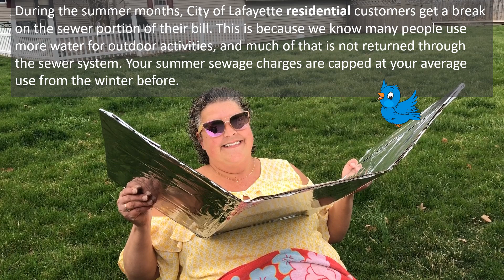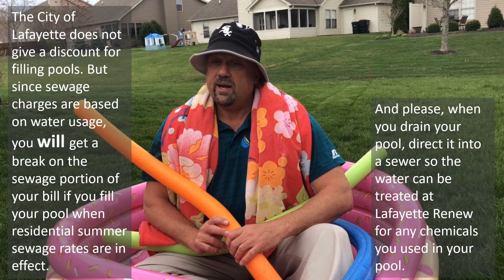Summer Sewage Rates 2022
Hello, City of Lafayette Indiana water and sewage customers. You deserve a break and we want to be the ones to give it to you. When it seems the cost of everything is going ⏫ up, you should know that summer sewage rates are about to go into effect, meaning the cost of your sewage bill is going down⏬! If this video doesn't answer all your questions, check out the handy graph on our